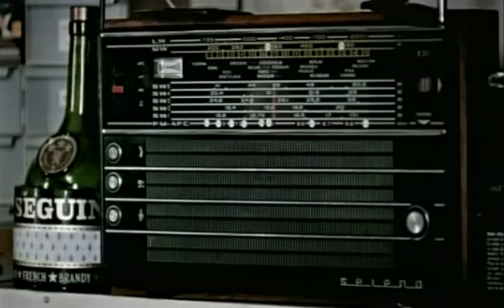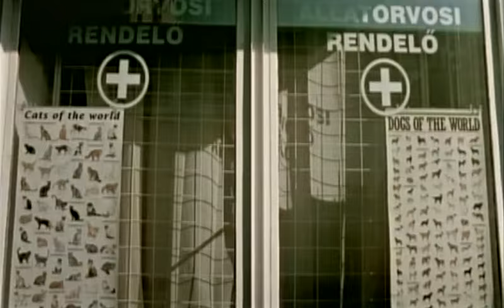PLANET FUNK - The Switch (Official Video)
JE | Just Entertainment